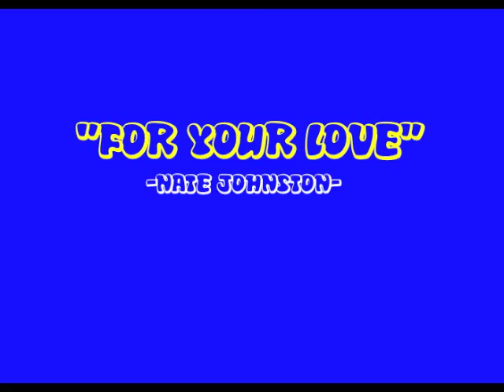For Your Love// Nate Johnston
Written and recorded by: Nate Johnston obvi

Lyrics:

It's been a long time, standing in line for your love
I've spent a long time, thinking my lines for your love
You seem to think in your mind, you're wasting your time for my love
Well that makes two, but I won't give up on you or your love

I'll look below,
I'll look above,
And I'll look everywhere for your love

You know I'd travel real far, and play my guitar for your love
Yeah I'd write you a song, even if it's not long its for your love
I'm beginning to think in my mind, I'm wasting my time on your love
But if this may be, I'm still gonna find the key to your love